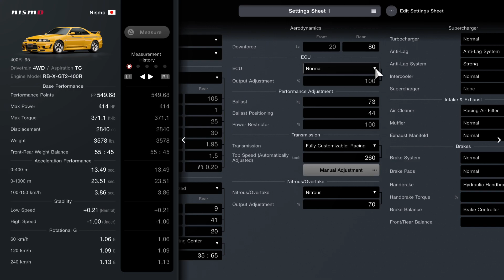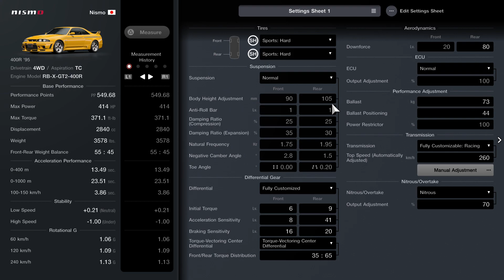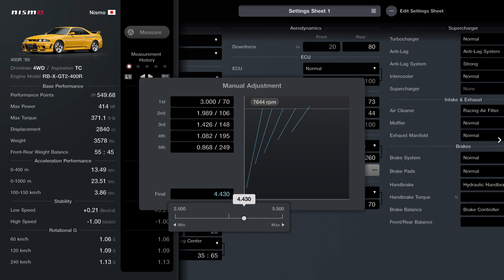Gran Turismo 7_20240401135732